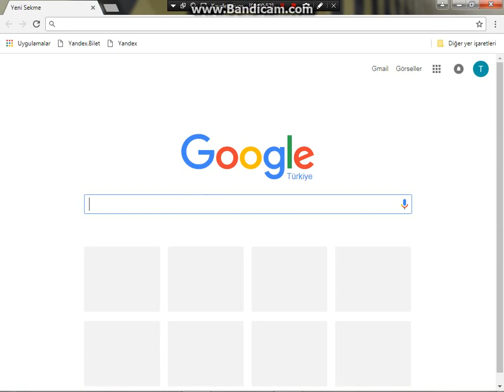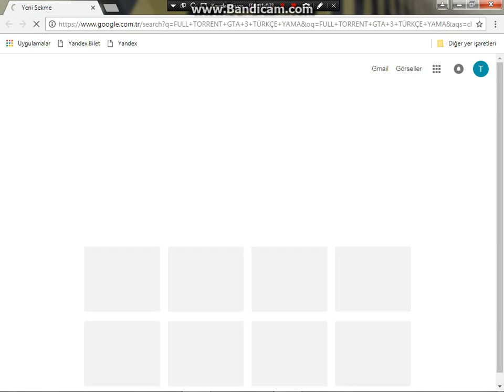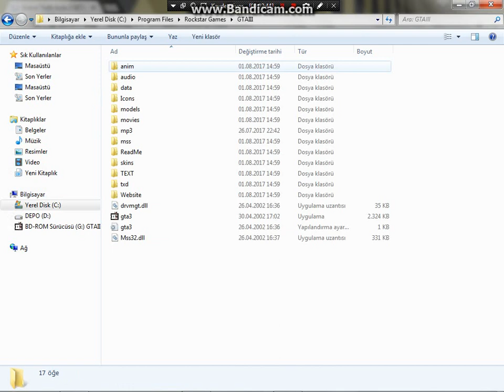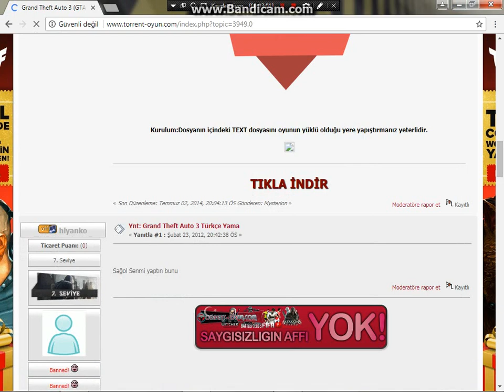GTA 3 TÜRKÇE YAMA